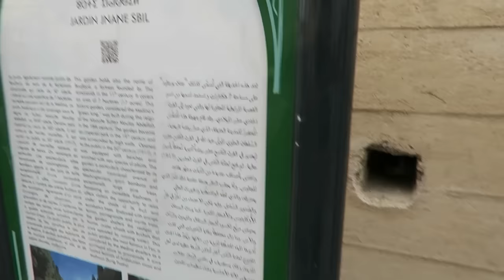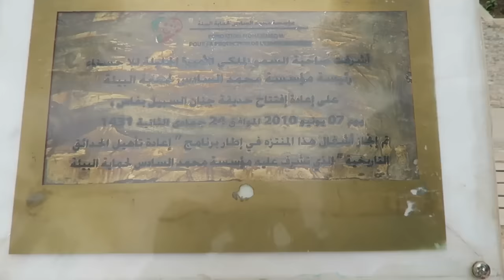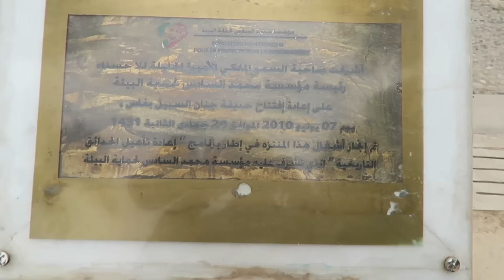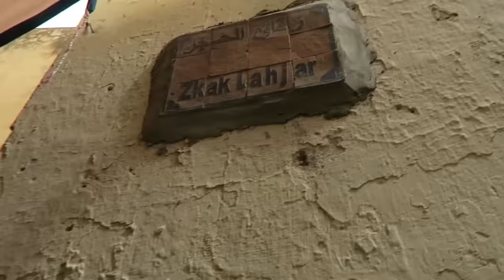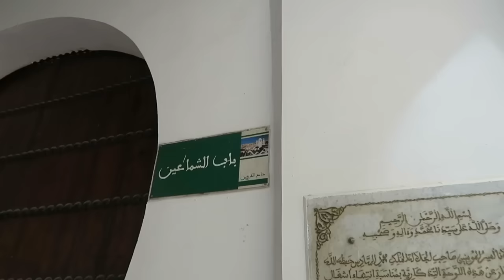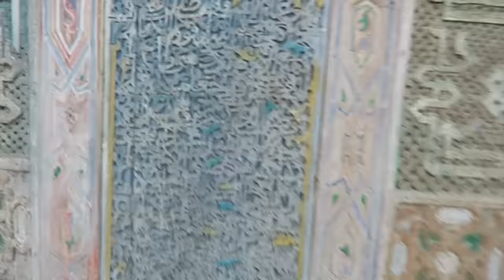فلوق/ الى فاس ٢ / المغرب حدائق الجنان و المدينة القديمة و جامع القرويين وساحة الدباغين.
فلوق فاس ٢ / المغرب  حدائق الجنان و المدينة القديمة و جامع القرويين وساحة الدباغين.